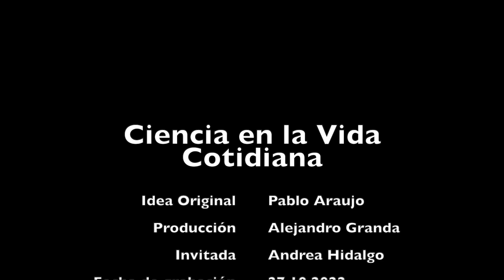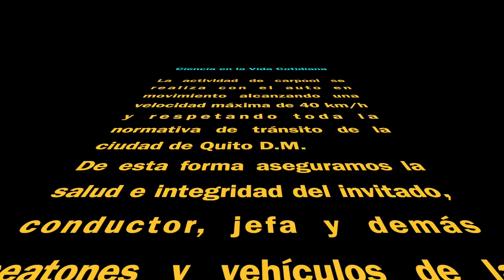Carpool con Andrea Hidalgo - Candidata a la Prefectura de Pichincha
Este es el carpool que compartí con Andrea Hidalgo para Ciencia en la Vida Cotidiana.
Que agradable fue conocerle, escuchar anécdotas de su vida y por sobre todo las propuestas que tiene para nuestra querida provincia de Pichincha.
Muchas gracias Andreita por tu tiempo, tu buena onda y apertura para poner en ojos y oídos de los seguidores del canal tus propuestas para la provincia.
Este video fue grabado el 27 de octubre de 2022